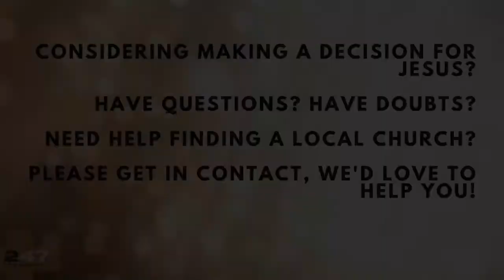Filter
Discipline Of Discipleship Series